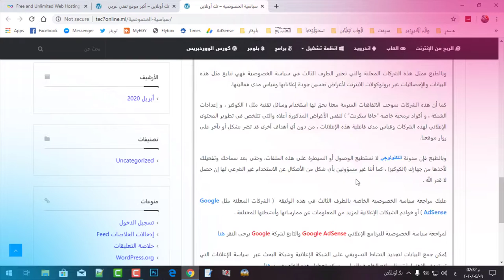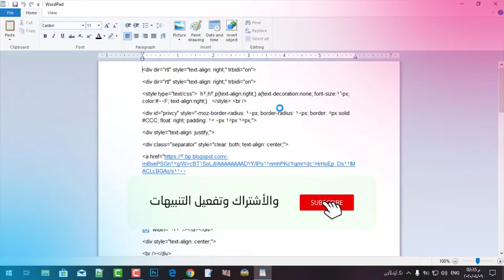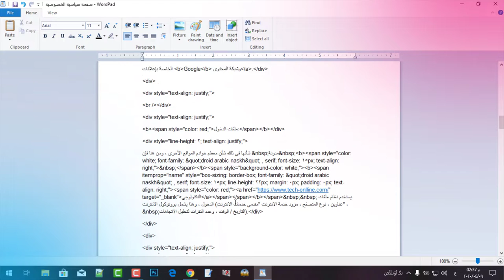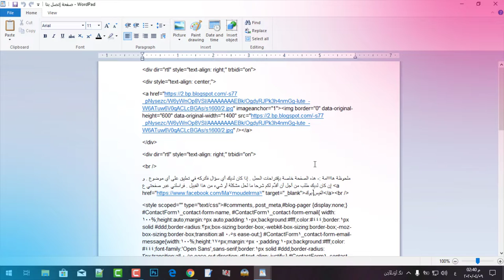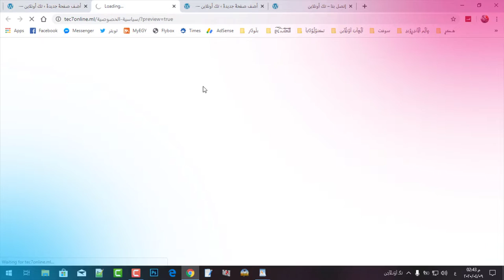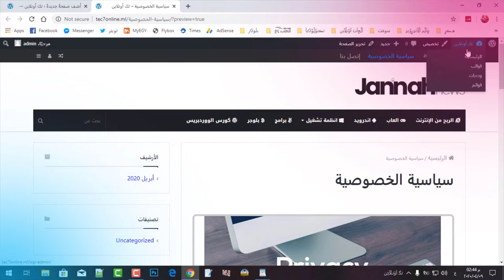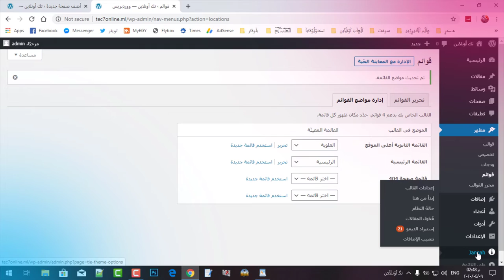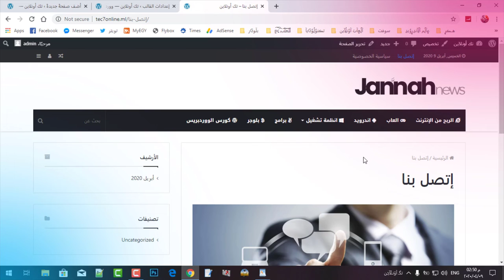إضافة أجمل شكل لـ صفحة اتصل بنا Contact Us وسياسية الخصوصية معربة للووردبريس WordPress